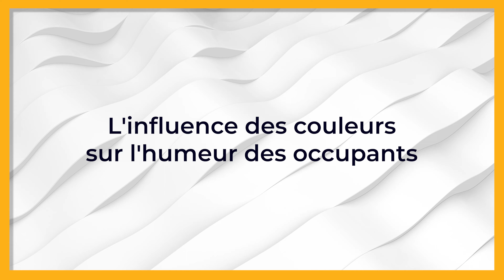⛩ Conseil décoration : quel mur choisir pour apporter de la couleur à votre intérieur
🔎 Vous souhaitez lire l'article en entier ? RDV sur notre site web 👉​

👉 Sommaire de la vidéo :
00:00 Conseil décoration : quel mur choisir pour apporter de la couleur à votre intérieur
00:40 Les critères à prendre en compte pour choisir le mur à peindre
01:27 Les effets visuels et fonctionnels d'un mur peint dans une couleur spécifique
02:16 L'influence des couleurs sur l'humeur des occupants